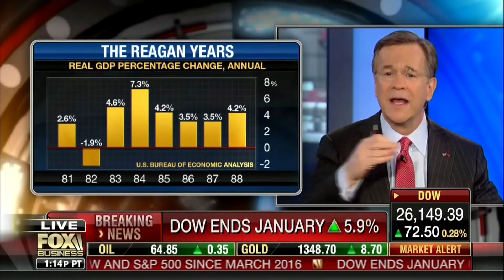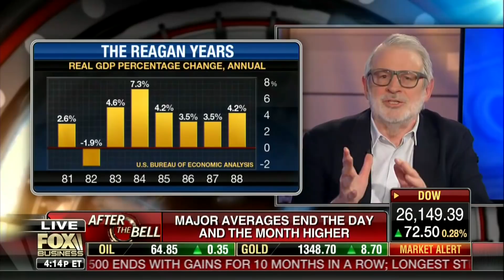Stockman on Possible Rate Hike: ‘There’s Going To Be Carnage in the Bond Market’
David Stockman on "After the Bell" (Fox Business Network, Jan. 31, 2018)